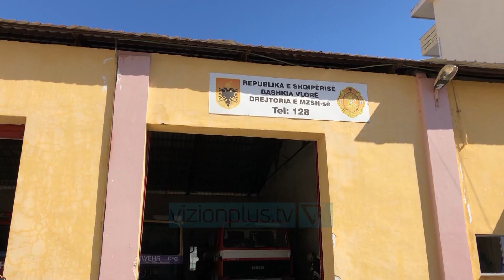Klos/ Vazhdon djegia e masivit pyjor në Suç, banorët kërkojnë ndërhyrje nga ajri - Vizion Plus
Masivi pyjor me dushqe në fshatin “Kujtim” të Njësisë Administrative Suç në Bashkinë Klos vijon të digjet. Izolimi i flakëve një ditë më parë në anën veriore të masivit, nuk e ka shuar të gjithë vatrën e zjarrit. Mëngjesin e kësaj të enjteje tre vatra të reja janë shfaqur në anën jugore, duke ju afruar banesave vetëm disa metra. Punonjësit e Shërbimit Zjarrfikës, atij pyjor e disa banorë vijojnë përballjen me flakët për të penguar avancimin e zjarrit drejt shtëpive të banuara. Terreni i thyer dhe pa rrugë makine vijon të jetë pengesë për ndërhyrjen e mjetit zjarrfikës, ndërsa ende nuk kanë shkuar në ndihmë as forcat e armatosura. Specialistët e fushës thonë se shuarja totale e zjarrit mund të bëhet vetëm nga ajri, duke qenë se dhe lumi Mat është shumë afër ku helikopteri mund të mbushet me ujë.